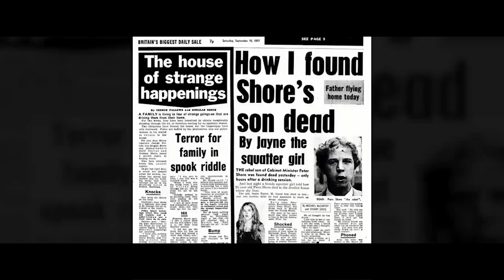Annabelle: Creation VS The Conjuring 2 : Movie Feuds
It's Annabelle Creation VS The Conjuring 2 on Movie Feuds!
Most viewers consider Annabelle: Creation to be better than the first prequel but how does it stack up to the Conjuring sequel?
I give my opinions on both of these horrors on another installment of Movie Feuds.